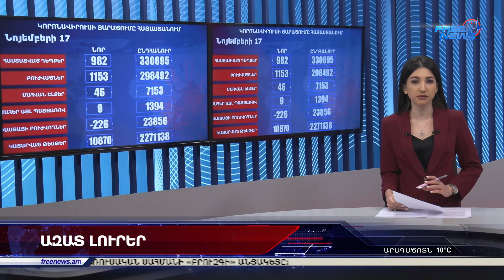Մոսկվան Հայաստանին ու Ադրբեջանին զսպվածության կոչ է անում․ Պեսկով. Ազատ լուրեր 16:00 | 17.11.2021